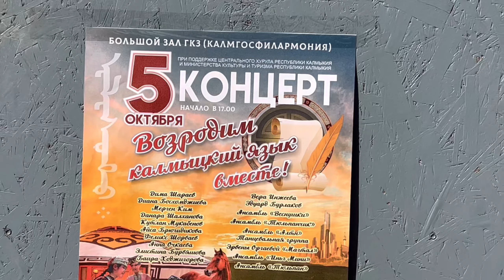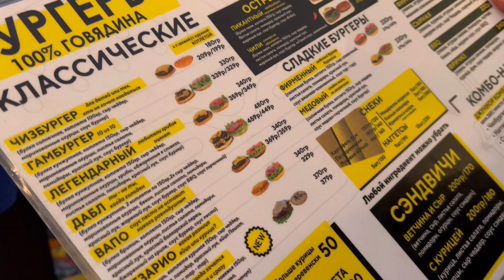Что происходит в Элисте? День города, праздник национального костюма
Всем привет! Вот и закончился сентябрь. Несмотря на затяжной суховей, в день города погода была замечательная. Элиста отметила свой 159-ый день рождения. Было ярко, красиво, шумно и по домашнему уютно.